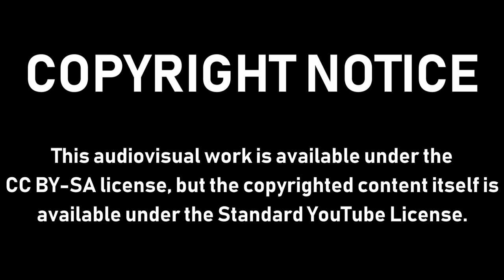[#1043] WTTW Logo History (1955-present) [9,800 SUBS SPECIAL!]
This video was requested by Corazon cabidog. Enjoy!

VARIANTS INCLUDED:
- WTTW Chicago presents "Blue Rays" (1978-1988)
- WTTW Chicago "Marble" (September 28, 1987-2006)
- A PRESENTATION OF WTTW/Chicago " " (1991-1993)
- WTTW Chicago "Swimming Pool" (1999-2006)
- wttwN National "Boring Logo" (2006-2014)
- WTTW CHICAGO "Current" Logo (2014-present)

(C)2018 Cinemation Audiovisual Holdings (US) Inc.